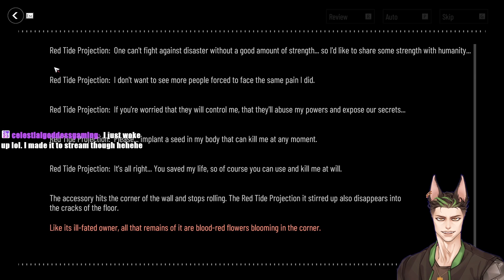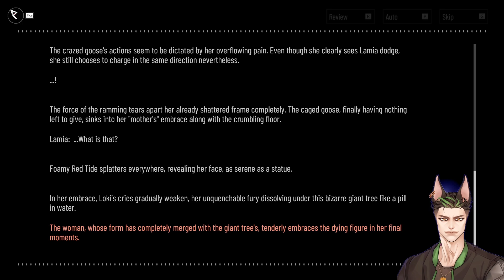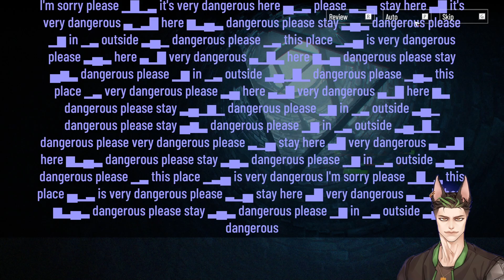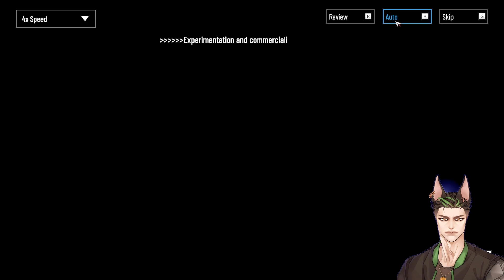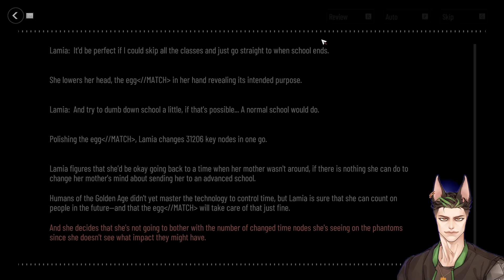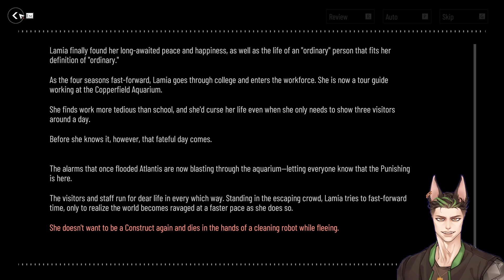This Chapter Really Doesn't Stop! | Punishing Gray Raven - Cradle Parade pt. 2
This chapter just keeps on going!
reacts singer vtuber pngtuber reactor music punishing gray raven pgr reaction cradle parade lamia playthrough